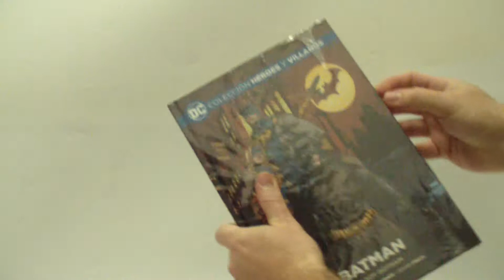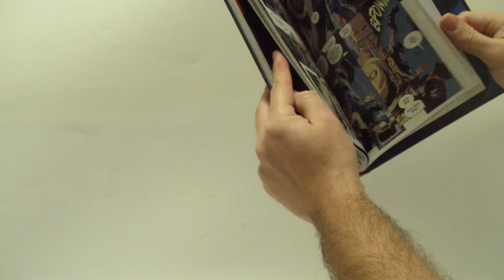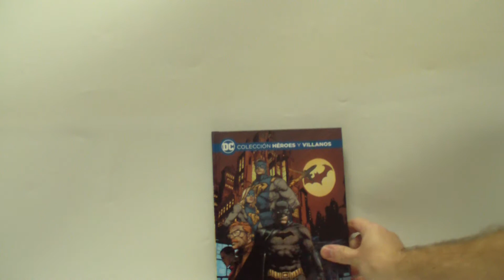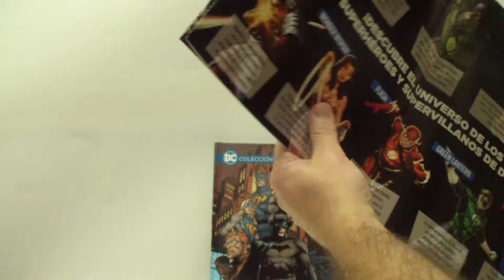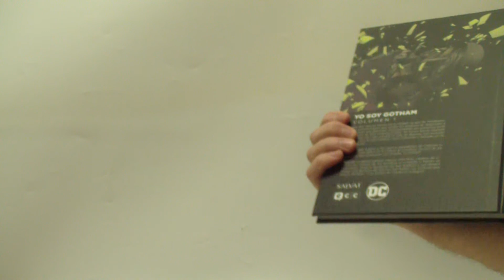Colección Héroes y Villanos 1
Ya está en los quioscos la nueva colección de novelas gráficas editada por SALVAT en colaboración con ECC Cómics. Aunque el primer número lleva a la venta desde desde el día 8 de enero yo no lo descubrí hasta hoy...¡Me he visto "obligado" a comprar la oferta de lanzamiento de 2.99! Hoy abrimos el packaging de este número uno.